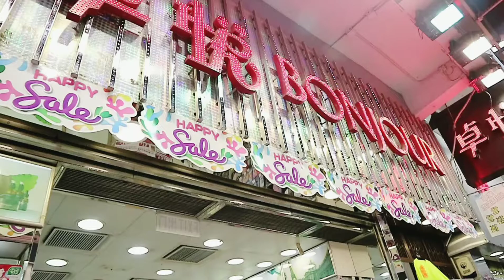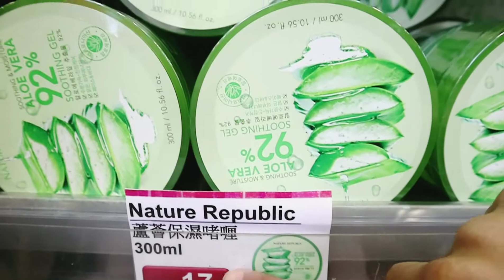HARGA ALOE VERA NATURE REPUBLIK ORIGINAL SUPER MURAH.